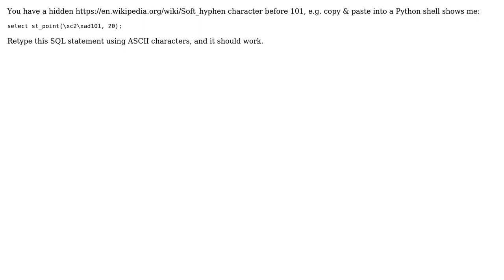GIS: "column does not exist" for SELECT ST_Point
With thanks & praise to God, and with thanks to the many people who have made this project possible! | Content (except music & images) licensed under CC BY-SA | Music | Images & others | With thanks to user Mike T user enaJ and the Stack Exchange Network Trademarks are property of their respective owners. You are responsible for your own actions.